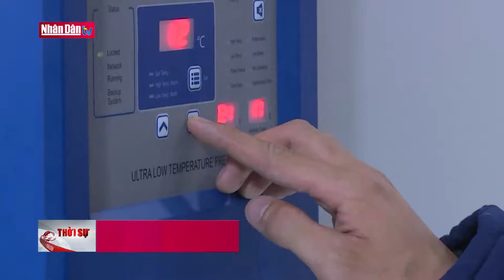100 liều vaccine Covid-19 được vận chuyển về Đà Nẵng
100 liều vaccine Covid-19 được vận chuyển về Đà Nẵng | Truyền Hình Nhân Dân
1. Dự Báo Thời Tiết Hôm Nay